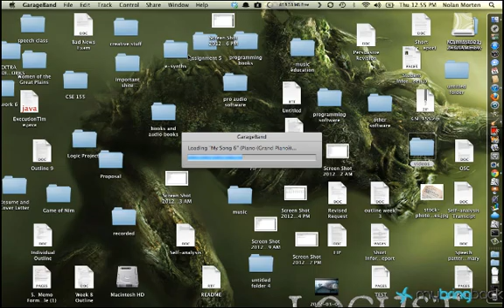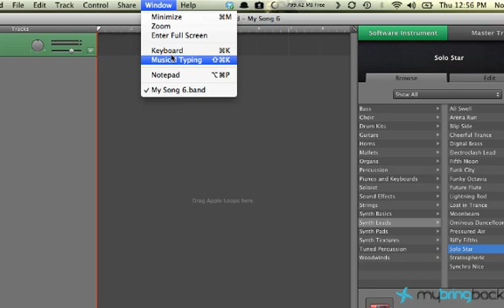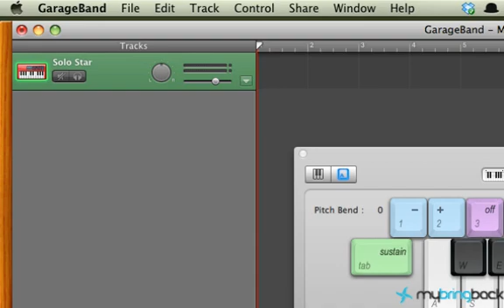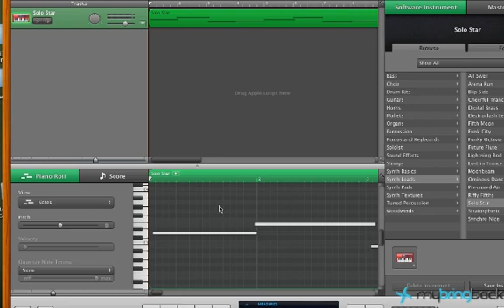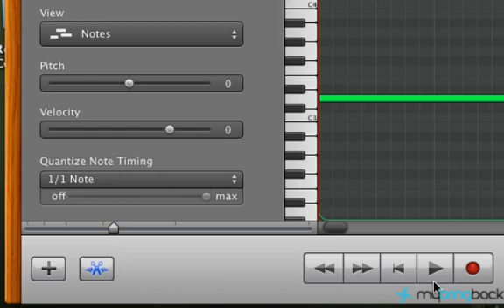GarageBand Tutorial 1 - Introduction and Quantization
GarageBand Tutorial 1 - Introduction

Introduction to GarageBand. In this tutorial we will learn the basics of garageband.  We will start out by setting up our project and lay down the synths for our song.  This song is designed for game development, and helping make your projects have a nice finish.  We will also learn how to quantize our synth track to make our synth sound better, by being on beat.